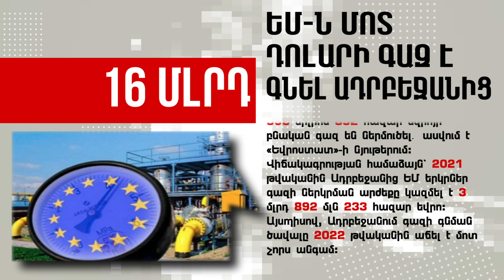ԵՄ-ն մոտ 16 մլրդ դոլարի գազ է գնել Ադրբեջանից